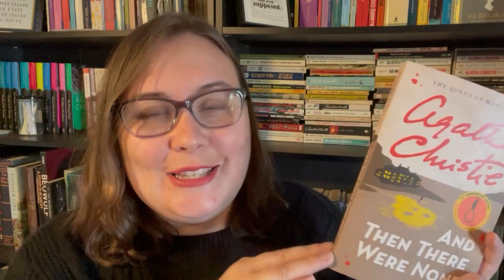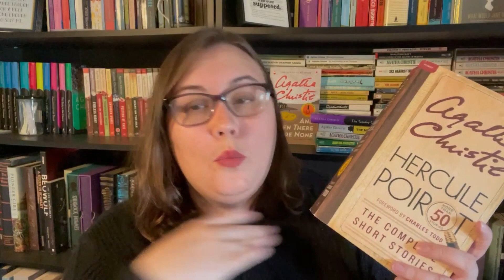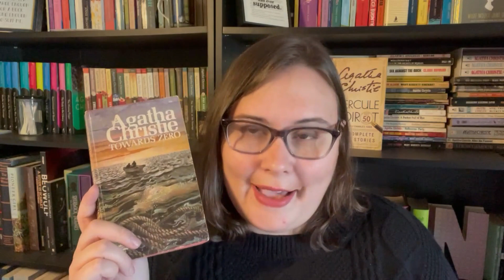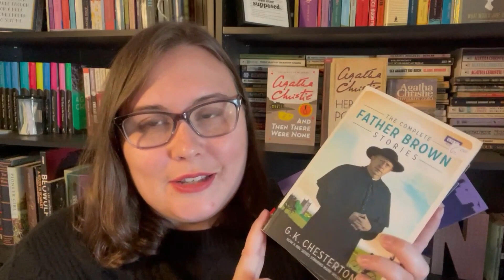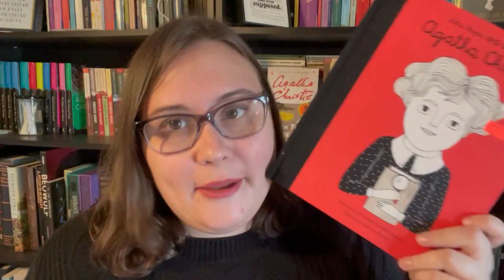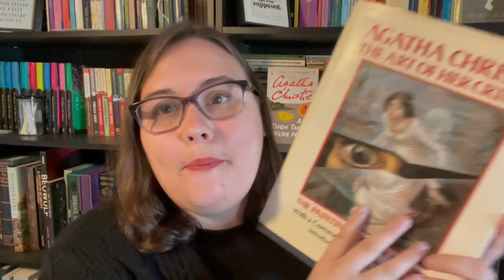The Christie's Missing Readathon Round 2 Announcement!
The Team Hosts
Team Poirot - @RachaelFryman
Team Marple - @BernasBookishAdventures
Team Tommy and Tuppence - @CestKevvie
Team Battle - @naomisbookshelf

Prompts and dates
December 3-14
1. Closed circle mystery
2. Short story
3. Featuring your team’s detective
4. A Golden Age author
5. A retelling or book about Agatha Christie (nonfiction works as well)
6. Bonus Team movie night! Watch your group’s adaptation!

The Seven Dials Mystery movie

Sign up and log your books here!